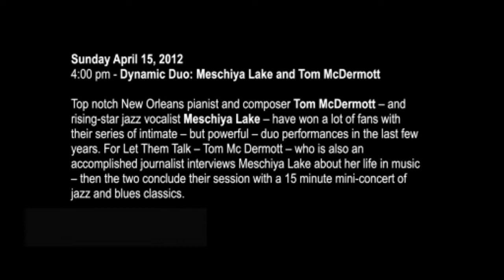Meschiya Lake and Tom McDermott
New Orleans jazz vocalist Meschiya Lake and pianist and composer Tom McDermott have won a lot of fans with their series of intimate, powerful duo performances. For “Let Them Talk,” Tom McDermott, who is also an accomplished journalist, interviews Meschiya Lake about her life in music. The two conclude their session with a 15 minute mini-concert of jazz and blues classics.

Recorded as part of "Let Them Talk: Conversations on Louisiana Music" sponsored and presented by French Quarter Festivals, Inc. and the New Orleans Jazz Historic Park, with support from The Midlo Center for New Orleans Studies at The University of New Orleans, The Hogan Jazz Archives at Tulane University, and the Louisiana State Museum. Recorded April 15, 2012, at the Louisiana State Museum's Old U.S. Mint, New Orleans, LA.